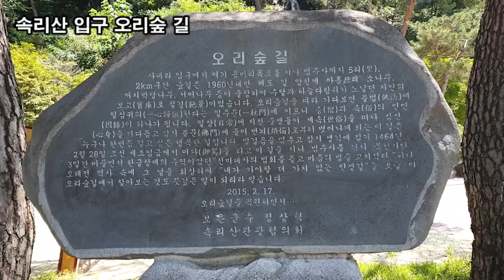랜선힐링여행, 속리산여행, 용머리 폭포, 다복한 가족상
속리산여행, 용머리 폭포, 다복한 가족상
속리산의 명물로 자리잡은 용머리 폭포는
국립공원 속리산 초입에 자리잡고 있습니다.
속리산 터미널에서 도보로 5분 거리에 있는
용머리 폭포는 보은군이 2005년에
주변상가 활성화와 관광객에게 볼거리를
제공하기 위해 높이 40m, 폭 5~15m
규모로 조성해 놓았습니다.
2015년에는 청동 1천 200kg으로 제작한
'다복한 가족상'을 설치했습니다.
화목한 가족상은 1900년대 초 속리산 산촌마을 농가의
다복한 가족상을 나타내는 조형물로
부부와 남매, 강아지 등 5점으로 구성되어
맑은 공기와 깨끗한 물이 넘치고,
청빈하지만 정이 많았던 속리산 울창한 숲 속의
산촌 마을의 옛 정취를 살리며
용머리폭포를 더욱 빛내고 있습니다.
용머리폭포는 속리산의 랜드마크일 뿐 아니라
속리산 주민들의 크고 작은 행사, 문화 공연 등이
이루어지는 면민 화합의 장소이기도 합니다.
폭포 앞에는 벽돌을 깔아 광장을 조성했고
주변에는 앉을 수 있는 벤치가 준비되어
행사의 장소로 부족함 없을뿐 아니라
법주사 진입로인 '오리숲'이 시작되는 곳에
조성 되어있어 오가는 관광객들의 좋은
쉼터가 되고 있습니다.